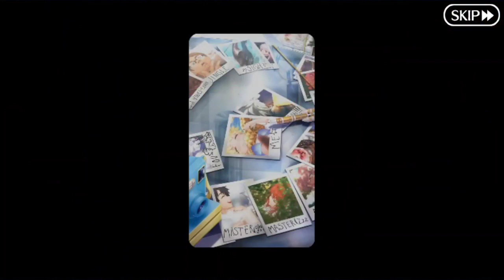Fate/Grand Order - Voiced Valentine (Boys' Gifts 115-127)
0:00 Dioscuri (Castor)
7:23 Karna (Santa)
14:48 Saito Hajime
22:32 Senji Muramasa
29:00 Watanabe-no-Tsuna
36:40 Oda Nobukatsu
44:31 Caenis (Lancer)
47:28 Romulus=Quirinus
52:23 Nemo
1:01:53 Odysseus
1:05:52 Amakusa Shirou
1:08:07 Ashiya Douman
1:14:36 Voyager